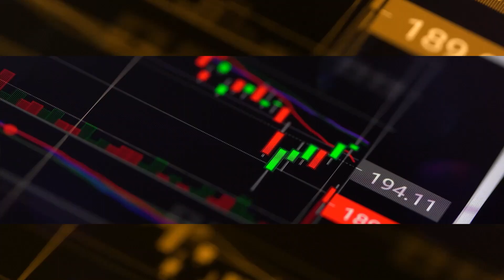أخبار الكريبتو 17-9-2022 | أمازون ستدعم تطوير يورو رقمية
◆ قناة صديق بيطار على التلغرام

◆رابط فتح حساب بمنصة FTX مع تخفيض 5% على الرسوم